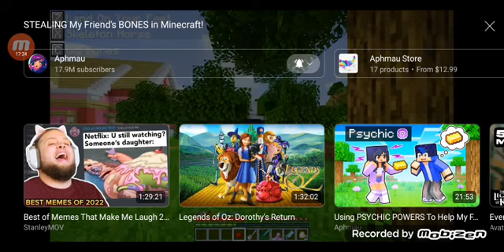Aphmau Reaction: Stealing My Friend's BONES in Minecraft!